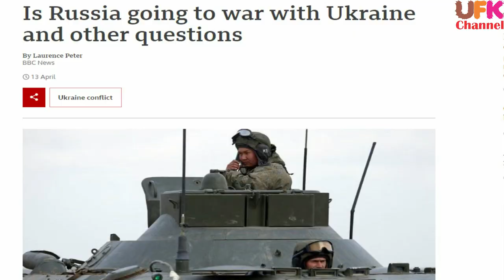Will Ukraine become 5th country to buy Rafale? How This deal will Impact Pakistan and China?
“Re-equipping Ukraine with a classic air force would ... require complete rebuilding of the local support infrastructure, retraining of all the personnel, growing an entirely new generation of personnel from bottom up all the way up to growing new commanders—and then it would take years to deliver all the aircraft. Then one would still have to bring the aircraft in question up to date with modern technology, equip them with modern weapons and comm systems and then train their air and ground crews.”
The Ukrainian Air Force (Ukrainian: Повітряні Сили України, Povitryani Syly Ukrayiny) is a part of the Armed Forces of Ukraine. The Ukrainian Air Force headquarters is located in the city of Vinnytsia. When the Soviet Union dissolved in 1991, many aircraft were left on Ukrainian territory. Ever since, the Ukrainian Air Force has been downsizing and upgrading its forces. The main inventory of the air force still consists of Soviet-made aircraft. Currently 36,300 personnel and 144 aircraft are in service in the Ukrainian Air Force and Air Defense forces.
Ukrainian Air Force is in a tough spot. It has not had a single new aircraft delivered since the dissolution of the Soviet Union thirty years ago. But a recent Russian troop buildup in the Crimean Peninsula highlights the distinct possibility (but fortunately not inevitability) of intensified military conflict with Ukraine’s more powerful neighbor. And in 2014 combat operations Ukrainian warplanes suffered heavy losses to Russian missiles.
In May 2020, Kiev announced plans to spend up to $7.5 billion over the next fifteen years reinventing its air force by procuring thirty-six to forty-two advanced multi-role jet fighters. France is reportedly optimistic its 4.5-generation Rafale fighter is right for the job—and willing to provide the financial backing to make it happen.
French president Emmanuel Macron is expected to promote a Rafale sale in a visit expected this summer. Kiev may depend more on French support with the forthcoming retirement of German chancellor Angela Merkel.

Revitalizing Ukraine’s outdated air force is unavoidably a long-term project. Officially, the plan is to acquire six to twelve warplanes between 2023–2025 to begin familiarizing personnel, followed by another thirty aircraft acquired between 2025–2030. These would replace Ukraine’s short-range MiG-29 Fulcrum fighters.

Separately, Ukraine also is planning to spend $1.43 billion on new medium transport planes to enter service 2027–2035, $1.25 billion to overhaul its L-39 Albatross training jets, and $1.79 billion to equip four regiments with new medium-range surface-to-air missile systems.
The Rafale is a surprising favorite because it is a more expensive option than U.S. jet fighters or Swedish Gripen jets also under consideration. But Paris is optimistic that a guarantee of up to 85 percent of a loan to Kiev to pay for a Rafale buy (for which €1.5 billion has already been set aside) will seal the deal.

France also points to an existing commercial mechanism to sell aircraft to Ukraine established for a €551 million deal for 55 Airbus helicopters.

Paris and Washington may also offer fighters on generous terms as part of a longer game: to prevent China from purchasing Ukraine’s Motor Sich engine manufacturer.

Chinese firms have had difficulty producing high-performance turbofan engines for their jet fighters. Motor Sich’s tech could contribute to overcoming that technological bottleneck.

Chinese tycoon Wang Jing already owns a 56–76 percent stake of Motor Sich, but Ukraine has nationalized the company due to pressure from Washington. A rumored purchase of Motor Sich by French engine builder Safran could close off that possibility for good.

Besides, generous foreign assistance is a prerequisite to UAF modernization, as the service’s annual budget is only $300 million a year—equivalent to the purchase price of just three Rafales. On that budget, UAF pilots can only fly a handful of hours per year.